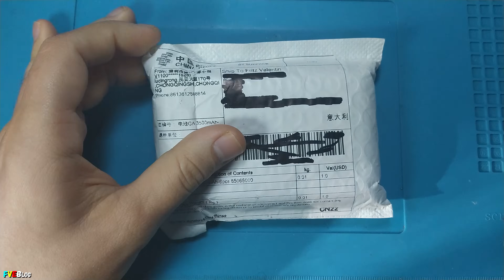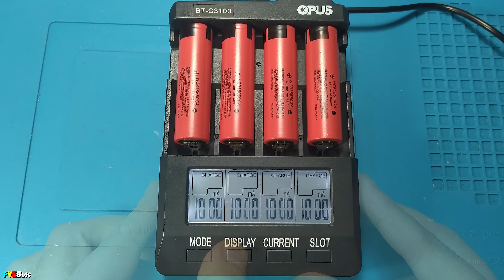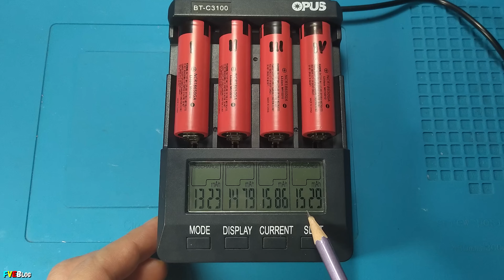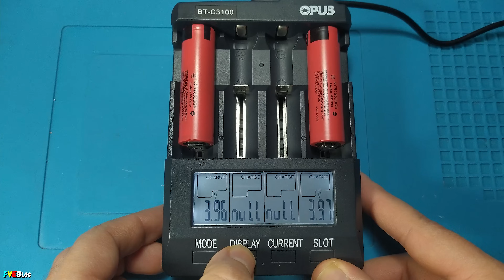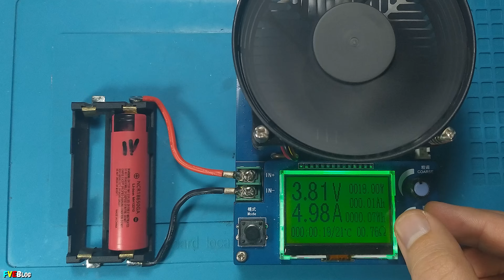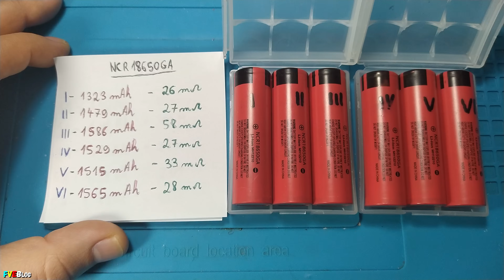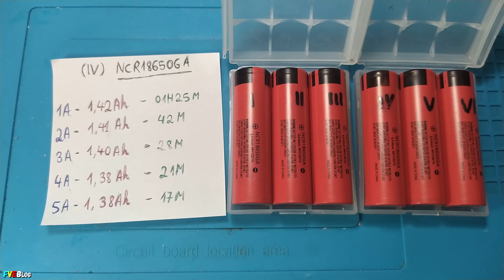Cât de reală e capacitatea acumulatorilor NCR18650GA de pe Aliexpress?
✔️Salutare! In acest clip am testat 6 acumulatori NCR18650GA. In teorie, fiecare celula ar trebui sa aibe 3500mAh. Am masuratat capacitatea fiecaruie la un curent de un amper. Am testat si rezistenta interna. Spre final am mai facut cateva testat in privinta capacitatii unui acumulator in functie de curentul de descarcare. Ce a iesit, vedeti in clipul de mai sus.